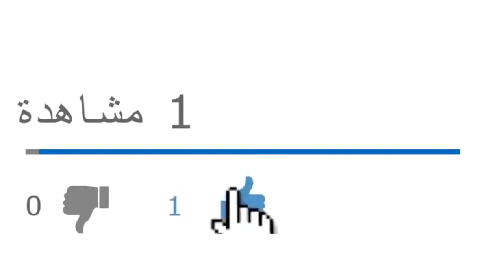هذا ما خسره الحراك الجزائري بسبب واجهات تجهل قواعد اللعبة داخليا وخارجيا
من يرغب في التواصل معنا:
مواقعنا على شبكات التواصل الاجتماعي:
تويتر: